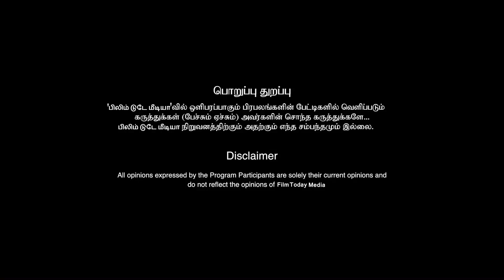இவரையும் விட்டு வைக்காத அனிருத். ஆண்ட்ரியா கீர்த்திசுரேஷை தொடர்ந்து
இவரையும் விட்டு வைக்காத அனிருத். ஆண்ட்ரியா கீர்த்தி சுரேஷை தொடர்ந்து aniruth andriya filmtoday keerthisuresh @FilmTodayMedia